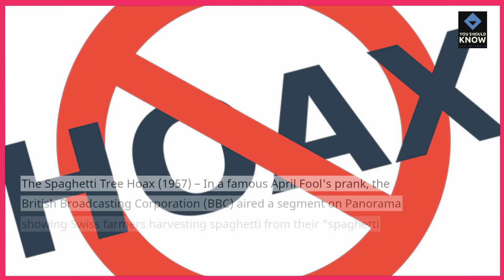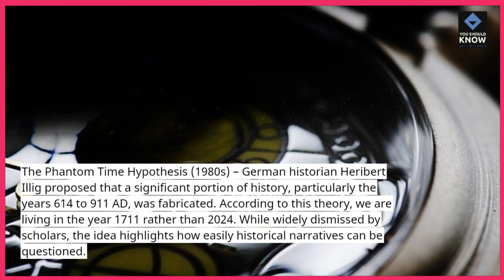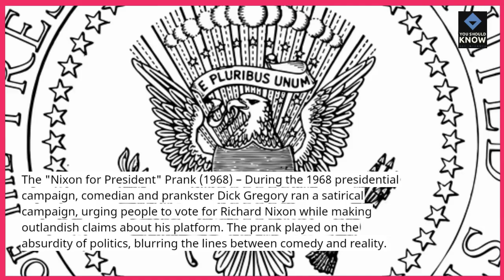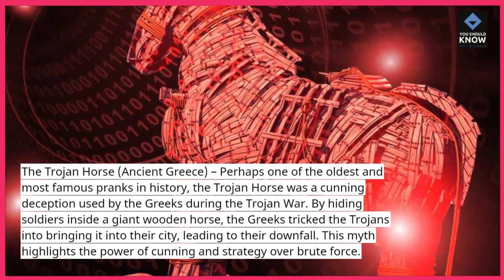Top 10 Fun Facts About Famous Historical Pranks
Dive into the top 10 fun facts about famous historical pranks that left their mark on history. From hoaxes to playful tricks, discover how these pranks shaped perceptions and events.